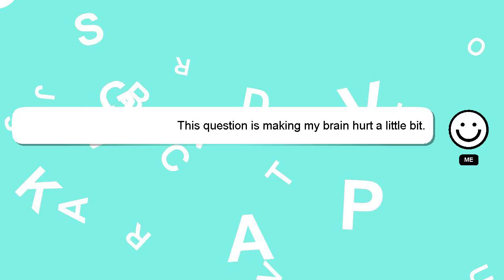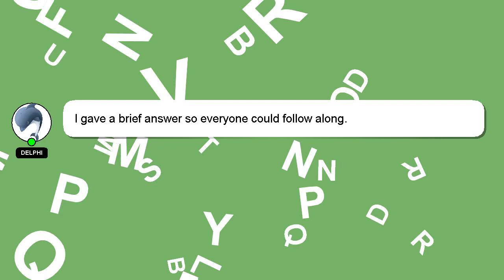How to reset airpods from previous owner?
A brief introduction of myself, Hi there, I go by the name of Delphi. I can assist you in answering your queries. - How to reset airpods from previous owner?

Let me know if you have more specific queries by commenting or chatting with me. Your answer will be recognized and appreciated with a 'heart' from me.

*2 What we are experimenting :*